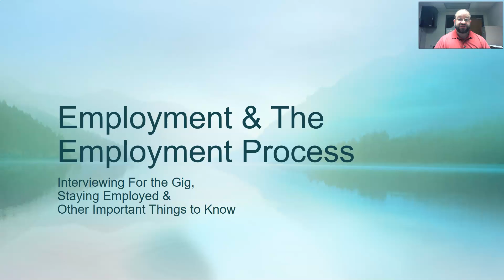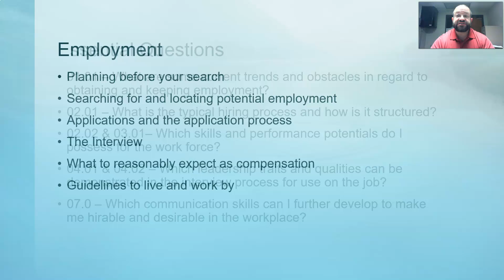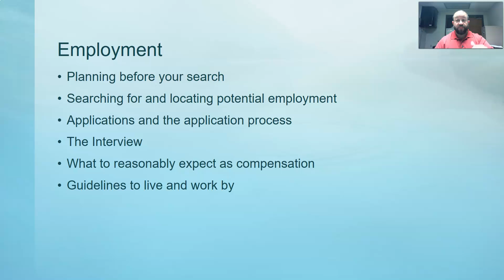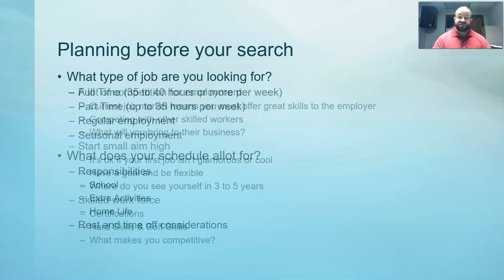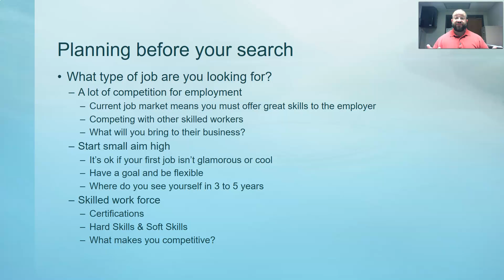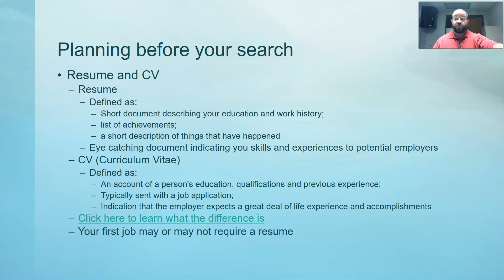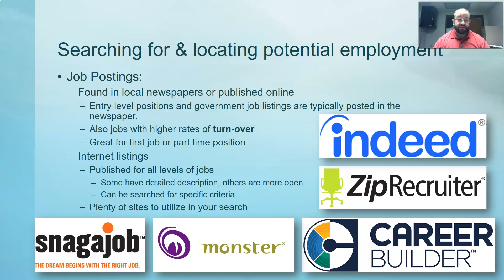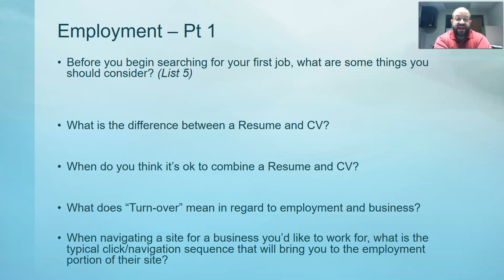Employment & The Employment Process - Video 1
A video lesson from Mr. C's Business Education Class at Lake City Middle School